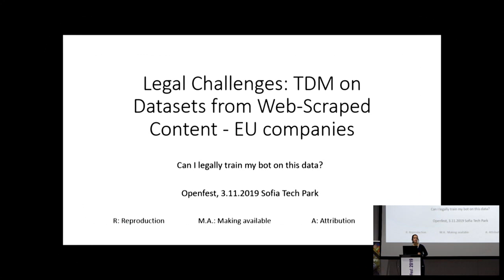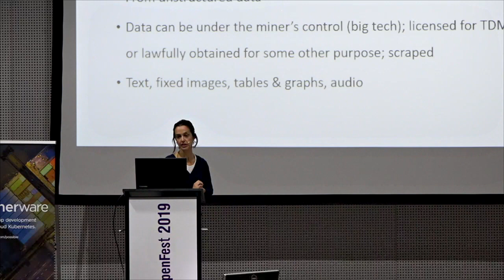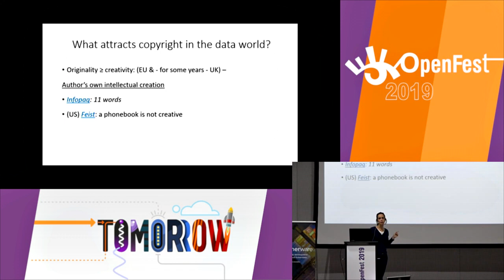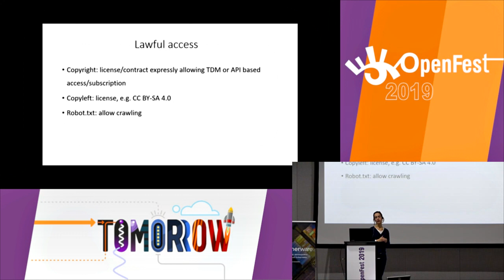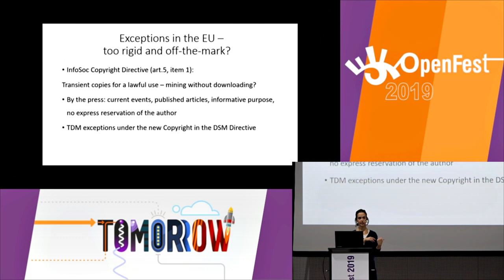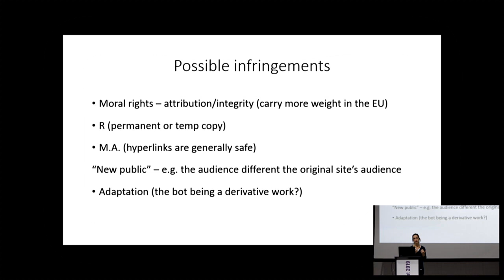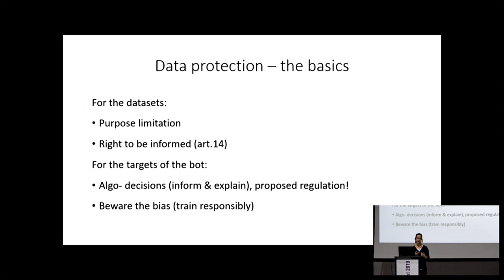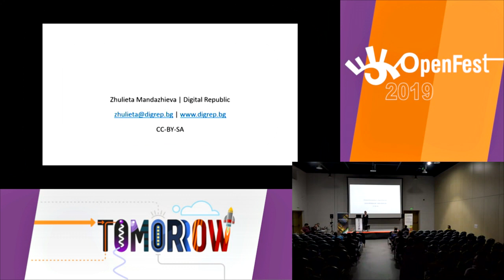Legal Challenges of TDM in Web-Scraped Content by EU companies - Zhulieta Mandazhieva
NLP-based TDM is at the heart of many business functions and analyses nowadays. From search engine indexing and optimisation to business/media inteligence, global AML risk&compliance and effective headhunting, acquiring and utilising rich, relevant, diverse datasets is more lucrative than ever. Where does your data come from and can you trigger a lawsuit from an author, publisher or data subject? The Internet is global but IP and privacy laws are still national and it is not always a clear cut and safe bet to scrape data globally. I will try to raise some red flags, outline some safe harbours and instigate further discussion.